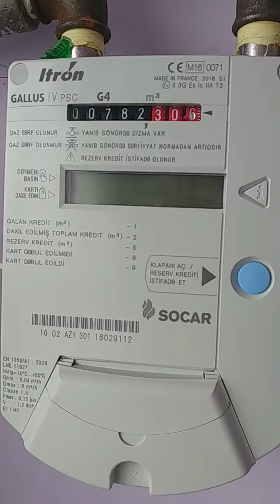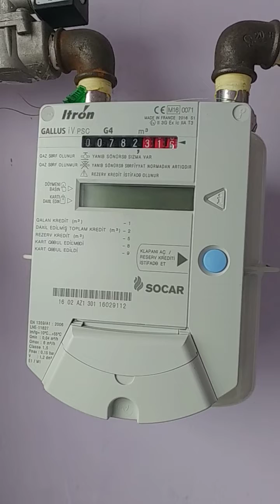Azeriqaz kredit goturulmesi